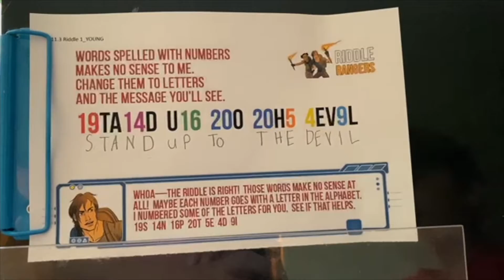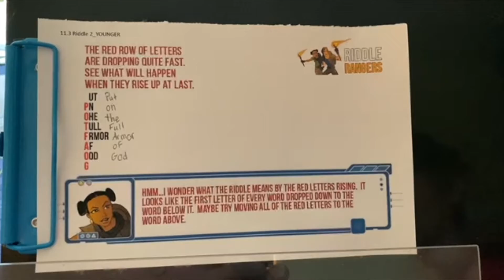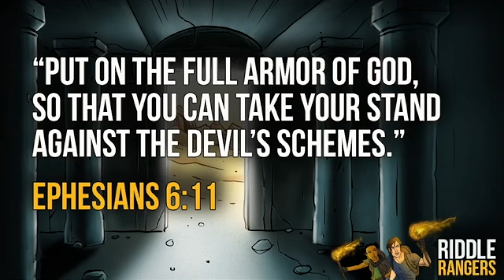The Point June 20, 2021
Armour of God (Ephesians 6:11) with Audrey and Grant Ernsting